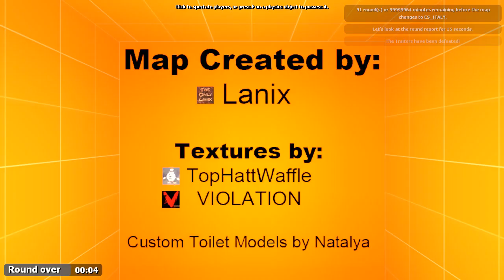Trouble in Terrorist Town # 911 - Well played Kapuze - Let's Play TTT (German/Deutsch)